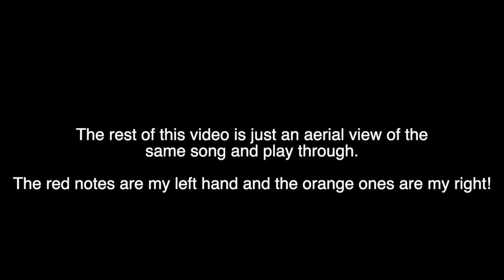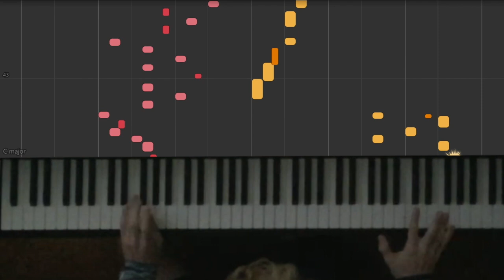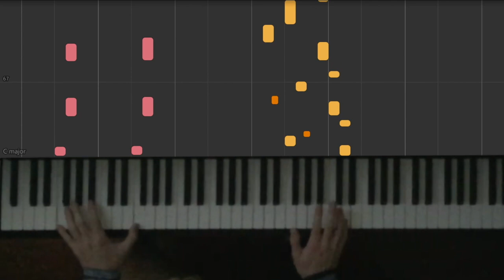For the Damaged Coda (Evil Morty's Theme) - Arranged by Kyle Landry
When I heard this song I dropped everything I did and bought it and then proceeded to learn it. Two and a half months of practice, 3-4 hours a day went into getting to where I am with this. There are still quite a few mistakes, but after a week or so of on/off recording, this is one of the best playthroughs I had.

And yes, there are some discrepancies between the Free Play mode Synthesia recording (what you see on my laptop) for the side view vs the keys falling in the aerial view. That's because I corrected some minor mistakes that I made; I left bigger mistakes in the recording, however.

Also, I added an ending chord as well as swapped out part of the beginning with another version of the song.